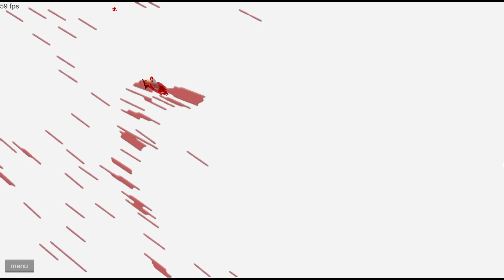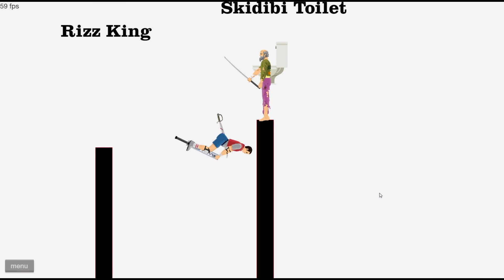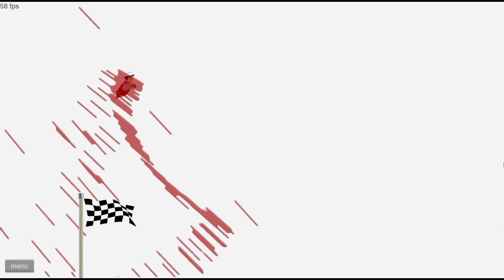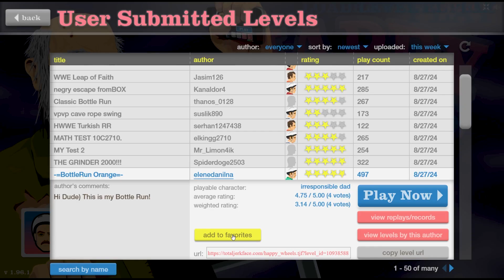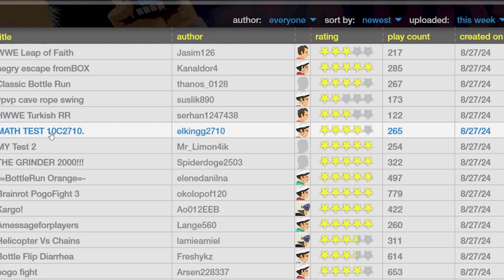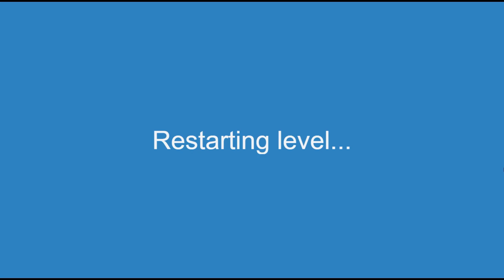Playing Brain Rot Level in Happy Wheels - Part 20